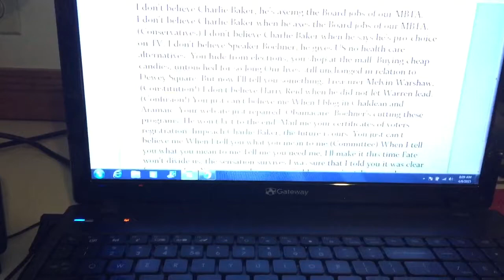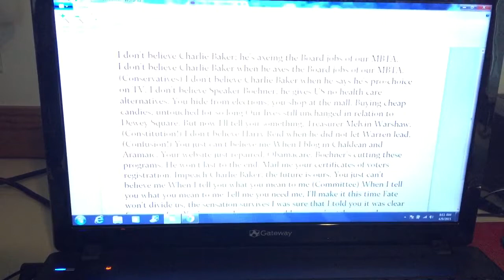GOPernor to axe @mbta jobs mbta PNL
GOPernor to swap Massachusetts Bay Transportation Authority board with his own fancies. GOPernador wants Neuordnung, a Board made up of his own personal picks... to replace the board members currently serving the body.

haShyr by Gillian Gilbert and Peter Hook